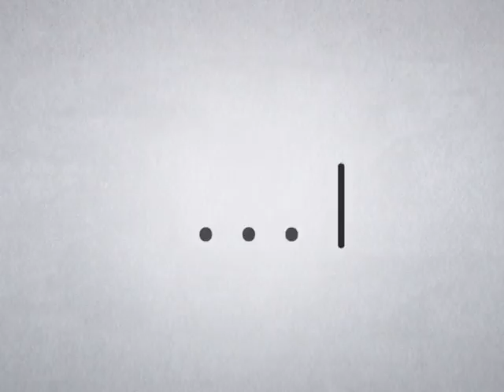คิดอย่างผู้ศรัทธา 685 ตอน การต่อสู้กับตนเอง 17 มกราคม 2560